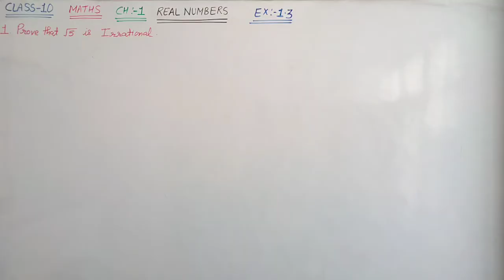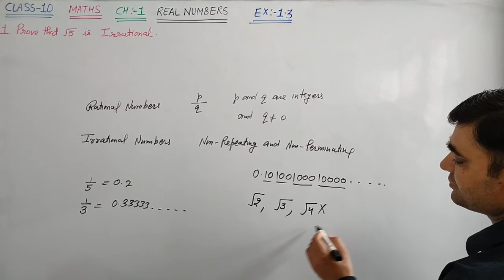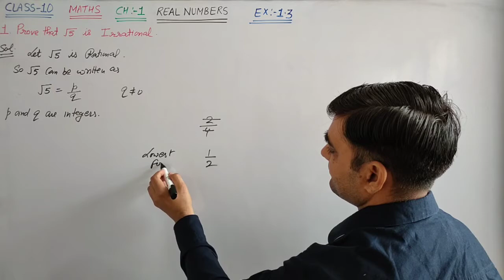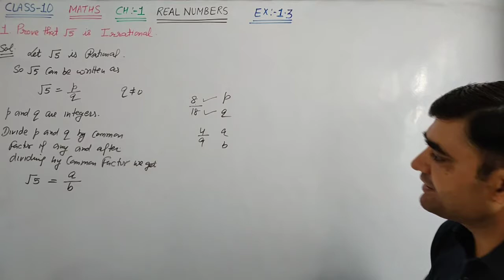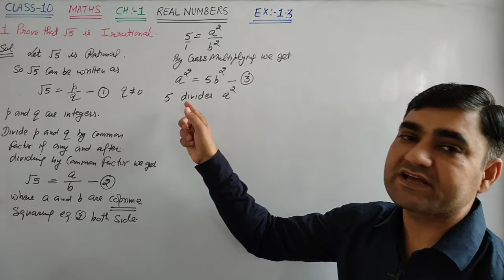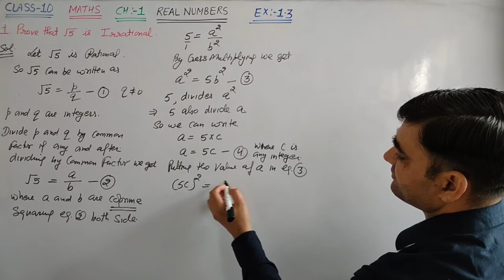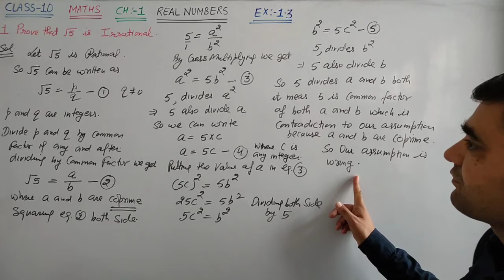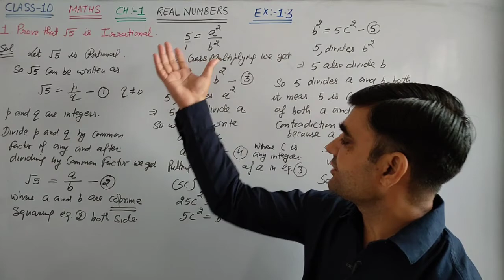CLASS-10 MATHS EX-1.3 Q.NO.1 || IRRATIONALITY OF A NUMBER